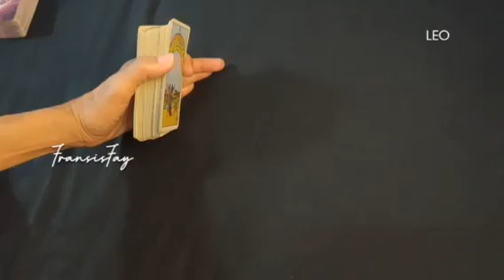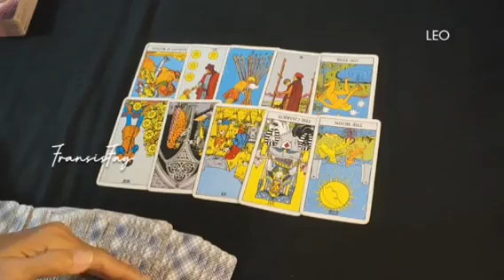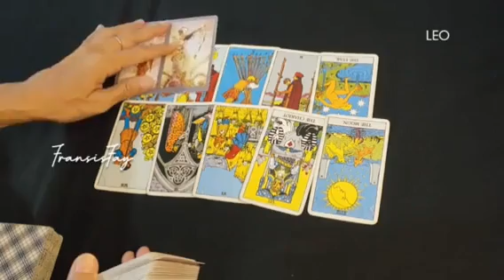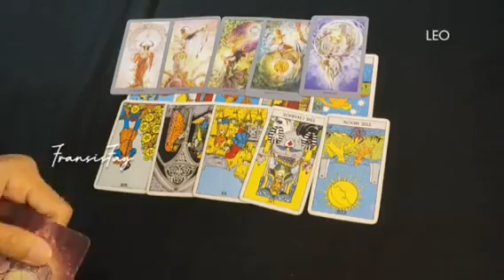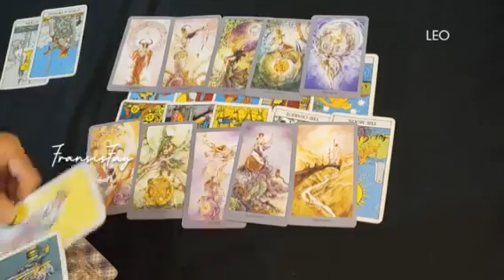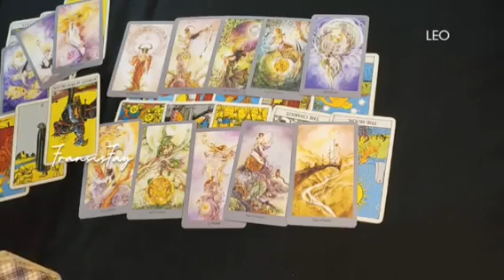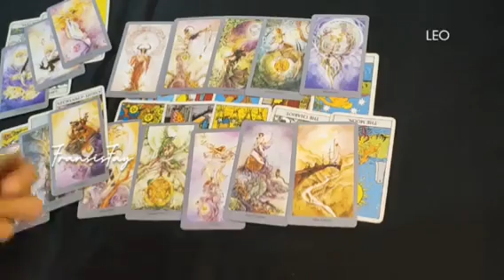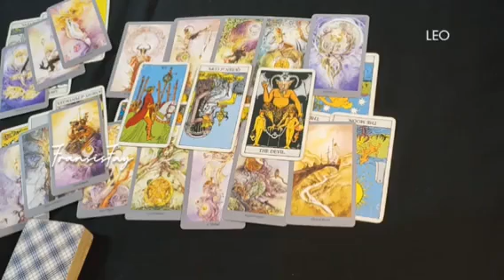🖤LEO🥀DIA🥀ORANG KE 3🥀RAMALAN ZODIAK CINTA SEGITIGA timeless#ramalanzodiak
🖤LEO🥀DIA🥀ORANG KE 3🥀RAMALAN ZODIAK CINTA SEGITIGA timeless.

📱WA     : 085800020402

👁 Psychic Reading.

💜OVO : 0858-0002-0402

Youtube.com/c/@fransisfay
Handle